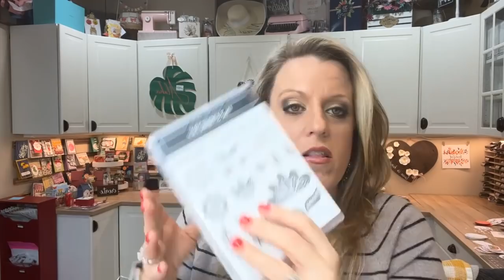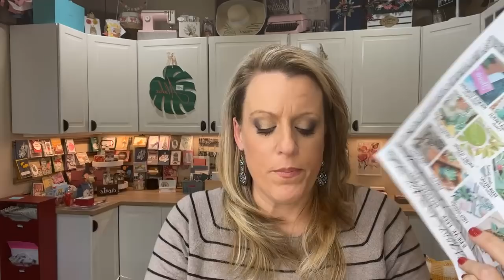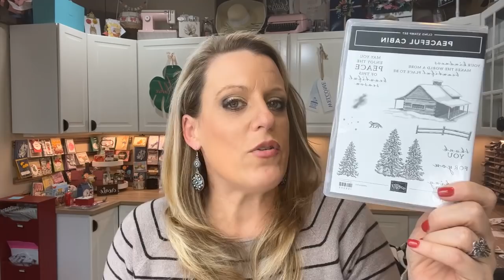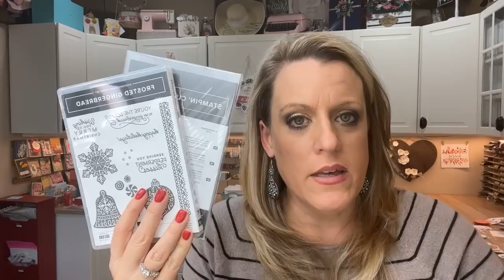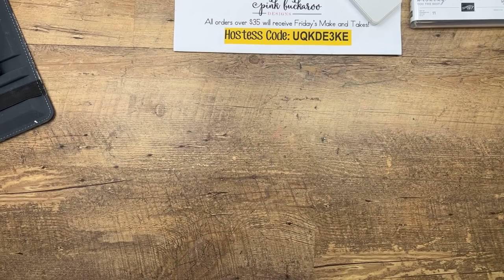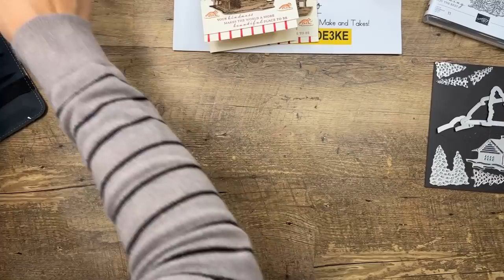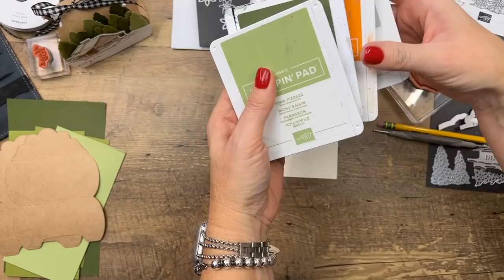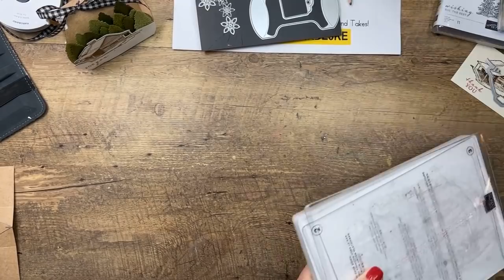Twelve Days of Christmas Day 4: Peaceful Cabin (FB Live recording)